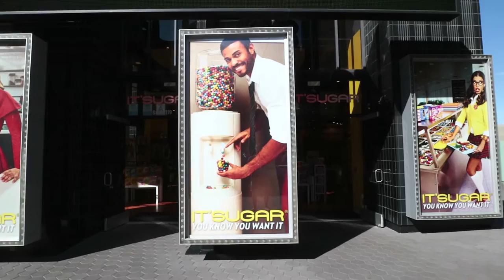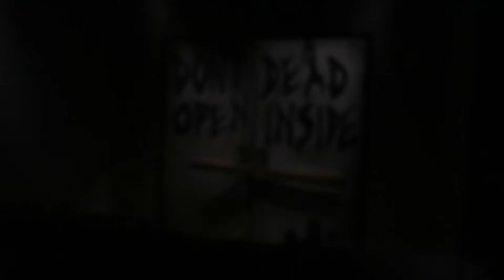USA #4 Hogwart i LA!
Vlog z mojego wyjazdu do USA. Wybraliśmy się w wycieczkę między San Francisco, Las Vegas, Los Angeles i Miami.

W tym filmie jesteśmy w Los Angeles i wybraliśmy się do Universal Studios.

Jeśli chcesz też być w kontakcie na Facebooku to wpadaj tutaj